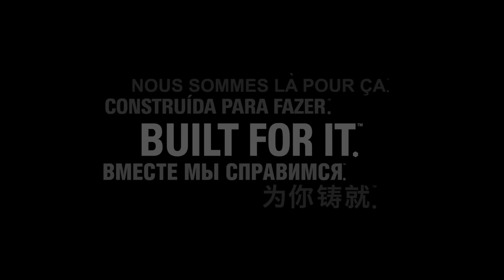Gravity | Cat® Trials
Worried about dropping your phone? We're not.

"Gravity" puts one of the newest Cat® products, the Cat B15 Smartphone, to the test to see if it's as rugged as our much larger products. Gravity opens with a Cat MH3049 Material Handler dropping a phone into a pool of water from 35 feet. Then, a Cat 277D Multi Terrain Loader runs over 600 phones placed on the ground. Watch the video to see how the phones fared.